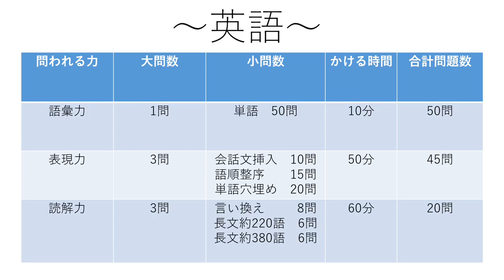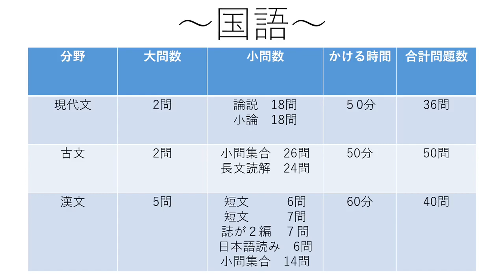【高卒東大受験】ニートが河合塾のサククリ受けてみた！サクセスクリニックについて細かく傾向を分析、解説！高卒東大受験企画part8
クラス分けテスト2教科になってるんるん
あつまれ不謹慎厨の森

あつ森やりてぇーな、金ねぇけど

こんにちは飯田です。社会の底辺がもがいて這い上がる(はずの)チャンネルです。毎日動画を観てくれる皆さまを愛しています。出来るだけ毎日19時に投稿します。

BGM→魔王魂 様　Dova 様　甘茶の音楽工房 様